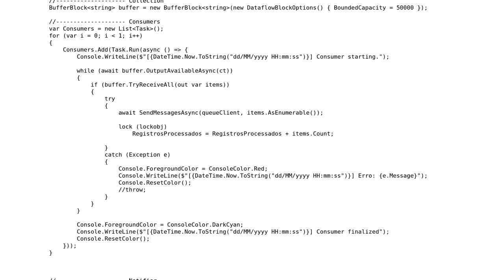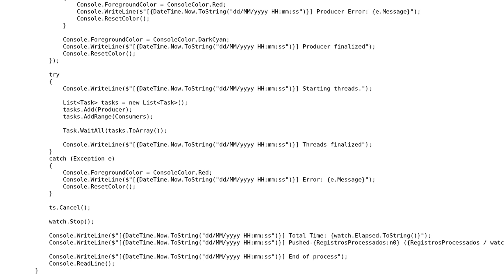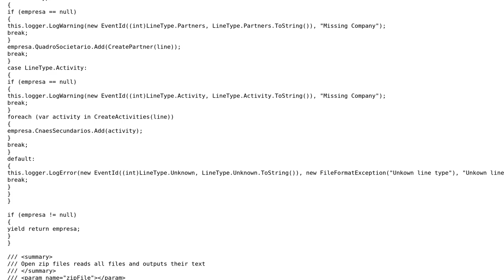Code Review: Extract text file from zip, parse content and post to azure queue storage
With thanks & praise to God, and with thanks to the many people who have made this project possible! | Content (except music & images) licensed under CC BY-SA | Music | Images & others | With thanks to user Stephen Rauch user CharlesNRice user Andy Schmitt and the Stack Exchange Network Trademarks are property of their respective owners. You are responsible for your own actions.